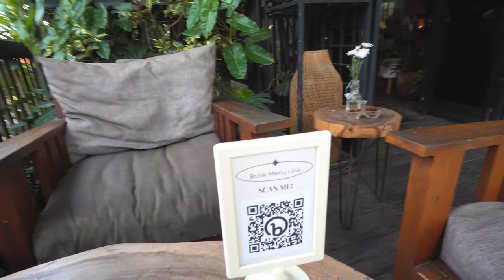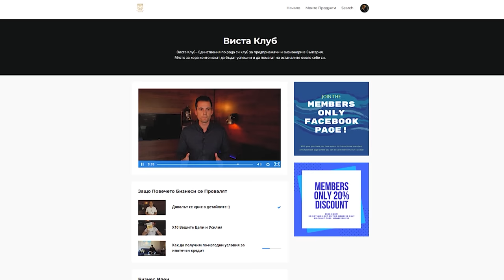Късно ли е да Инвестираш в Акции и В Кои Пазари да Инвестираш???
🔥Инвестирай в имоти на о-в Бали:
🔥Нашите ръчно изработени аксесоари от Бали:
🔥Вземи формулата на успех и живей живота, за който винаги си мечтал:
🔥Etoro регистрация eToro is a multi-asset investment platform. The value of your investments may go up or
down. Your capital is at risk.

Аз съм Румен Виста и от повече от 10 години се занимавам с онлайн предприемачество и недвижими имоти. Да съм предприемач и развивам идеите си е нещо което ме прави истински щастлив. Вярвам, че ако има повече хора които да произвеждат стойностни продукти и услуги обществото и светът ще прогресира с много по-бързи темпове.

В това видео ще си поговорим за инвестиции на фондовата борса и късно ли е да инвестирате в акции.

Някои от линковете са Affiliate линкове което означава, че при евентуална регистрация от ваша страна аз бих получил финансови постъпления което не натоварва вашата цена, а в някои случаи дори я облекчава, защото ползвате моите отстъпки. Благодаря ви, че подпомагате развитието на този канал.